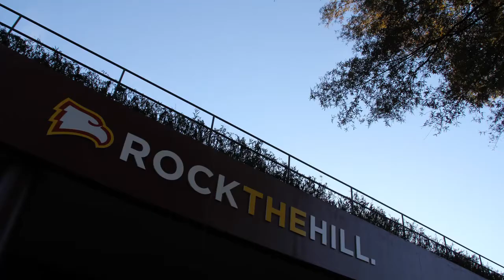2014-15 Men's Basketball Intro Video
Check out the new Men's Basketball intro.